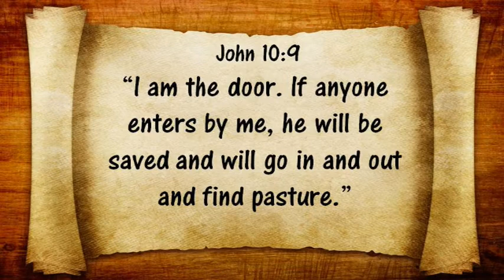OT3 5 Jacob's Dream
Lesson 5 Jacob's Dream in the Old Testament Unite 3 Isaac and Jacob. In this lesson Jacob is reassured of God's blessing and promises of his protection through a vision of a ladder extending from earth to heaven.